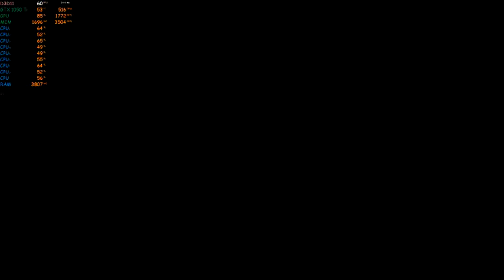PES 2018 | ARGENTYNA - PORTUGALIA